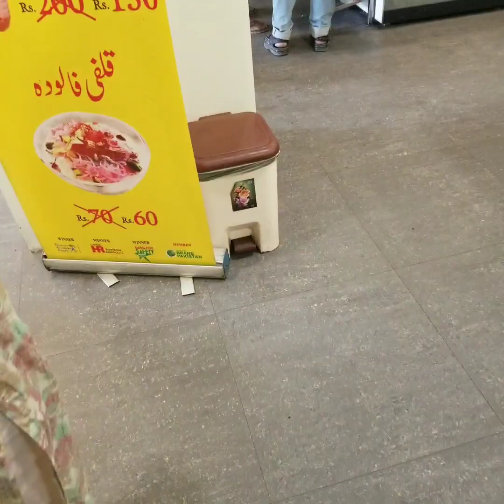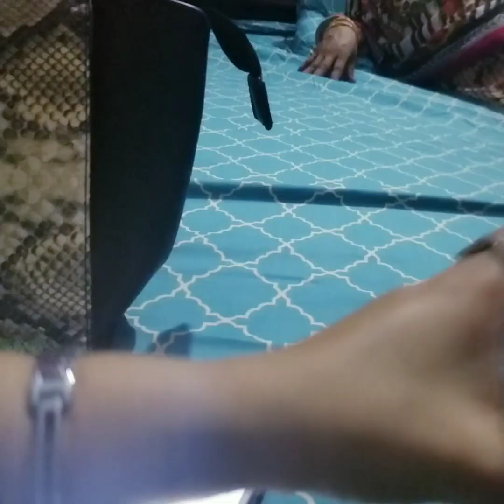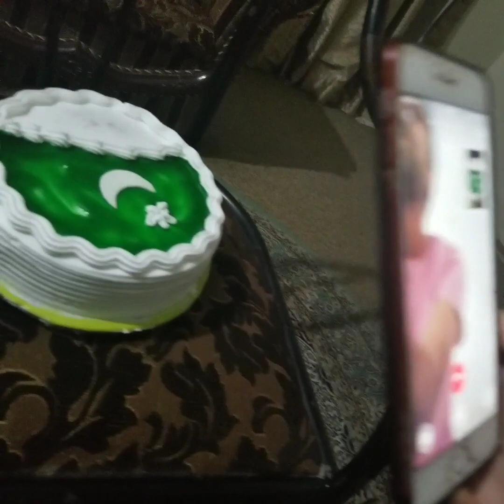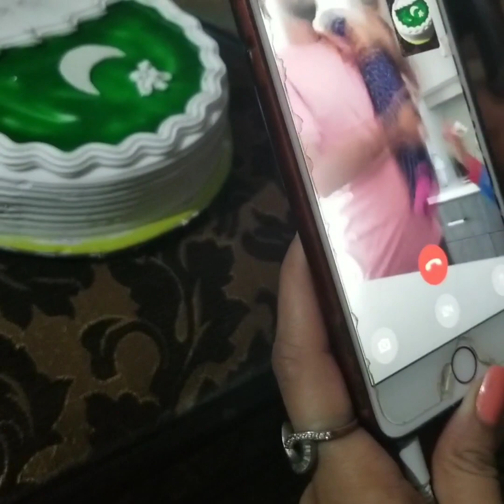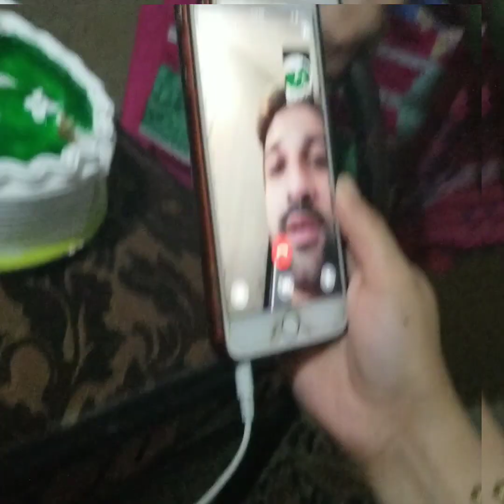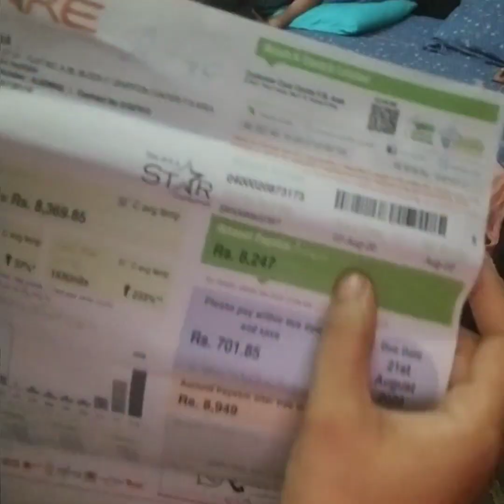14th Aug Dinner at Sister'sPplace || Celebrating Birthday || Asmajibran Real vlog:)